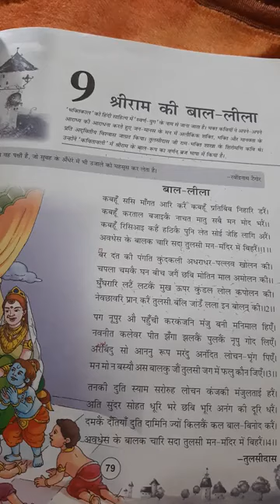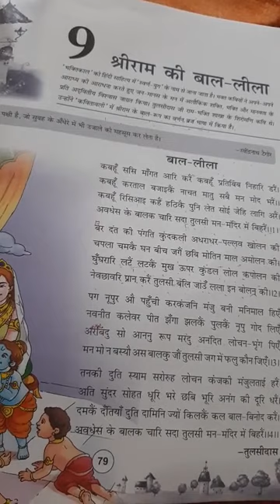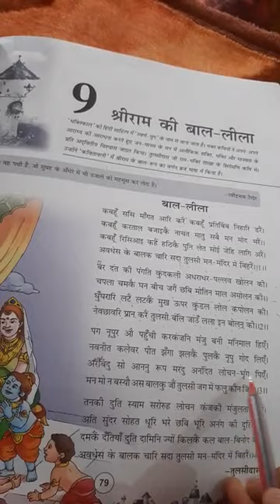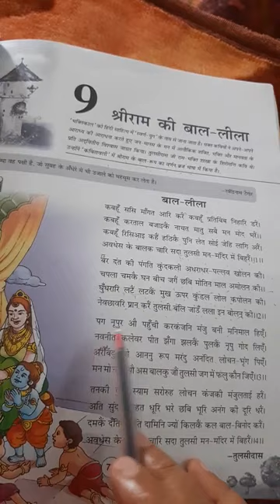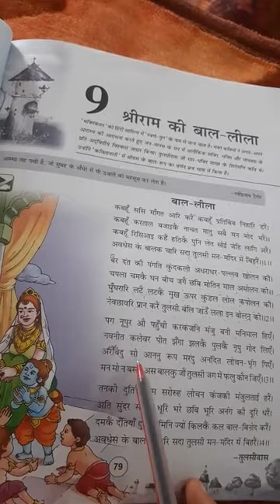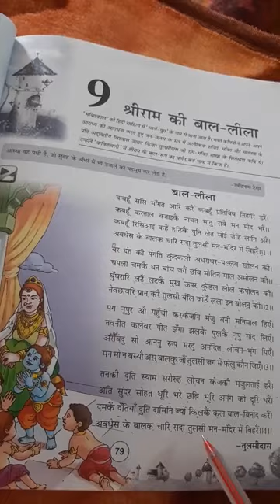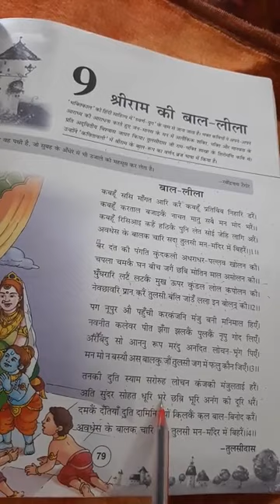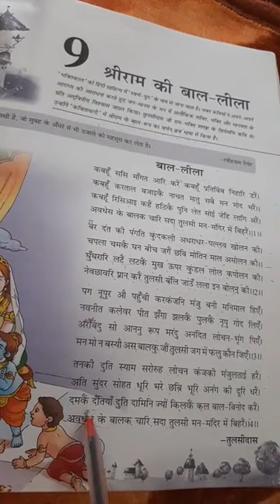Class-8 Hindi Ch.9 श्री राम की बाल लीला Part-2